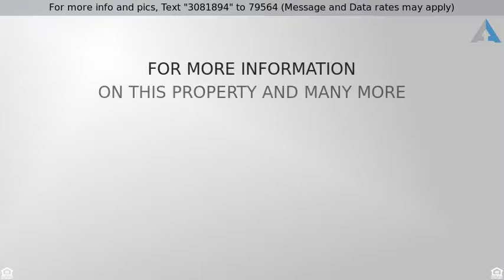Priced at $155,000 - 259 GRUBB RD, NEWFIELD, NJ 08344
Adorable updated and renovated Ranch boasts new Ki

Adorable updated and renovated Ranch boasts new Kitchen with beautiful new porcelain floors, quartz counter tops and newer appliances including built in microwave over gas range. Formal dining room and sunny living room with newer picture window, walk up attic with lots of storage can be finished into third bedroom. Second bedroom opens to covered wrap around deck and EP Henry patio overlooking the 1 acre fenced yard. Other amenities include newer ceramic tiled bathroom, waterproofed basement with Bilco door, newer roof, HVAC and updated electric. Conveniently located just off Delsea Drive and Route 40 in Newfield and just minutes to Route 55! Septic system is only a few years old.